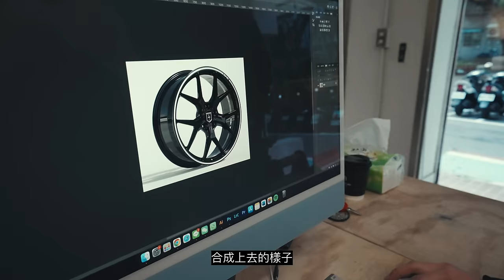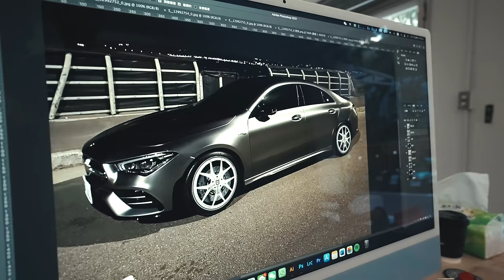天上掉下來的輪框！EMC輪框得主出爐啦！！｜NOT KIDDING! WE GAVE AWAY CUSTOM EMC WHEELS!!!《EMC Vlog Vol.112》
萬眾矚目的EMC Wheels Lucky Winner終於裝上他朝思暮想的輪圈啦！究竟是哪款輪圈配上他的帥車呢？讓我們一起在Vlog中看下去吧！我們決定分享他的喜悅給EMC的朋友們，這次特別推出8折限量折扣碼「CONGRATSLEO」，喜歡但不知道什麼時候下手的朋友們快來聯絡我們討論你的想法吧！

EMC近期活動🔥🔥🔥
7/5 烏石港車聚
11/30 Empire Fest 2024

Empire Aqua近期活動🔥🔥🔥
6/22 中角灣淨灘🐋

EMC Rep Your City T-Shirt 6/5 20:30 準時上架！
台北台中高雄的朋友們準備好站出來了嗎？